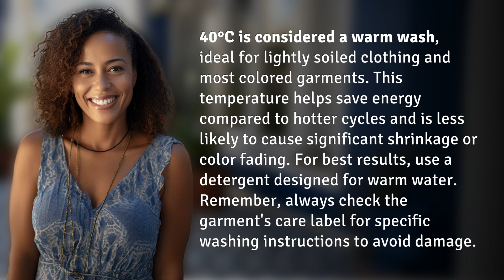Is 40 C warm or cold wash?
Is 40°C Warm or Cold Wash? Laundry Temperature Guide 👉 Laundry Temperature Guide 👉 Learn whether 40°C is considered warm or cold wash for clothing and how to properly care for your garments for optimal results. Save energy and reduce the risk of shrinkage and color fading with this temperature guide.

Laura S. Harris (2024, March 27.) Is 40 C warm or cold wash?
    🌐 AskAbout.video